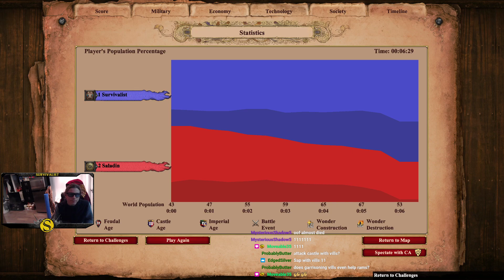I played through the art of war tutorials